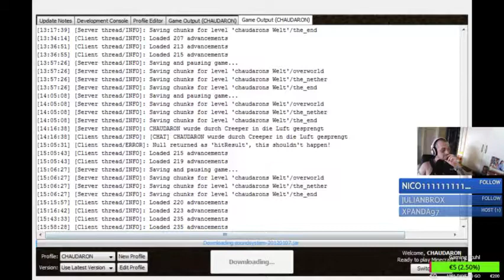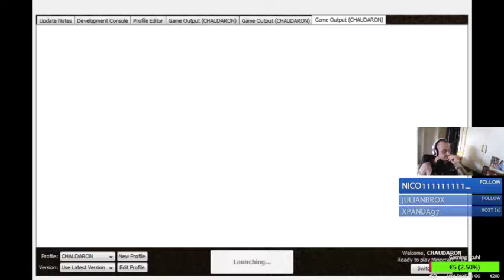☠ [GER] ☠PC ☠ Minecraft-Noob zockt / !loots ☠ (Part 31)